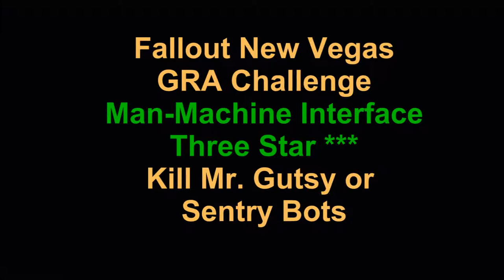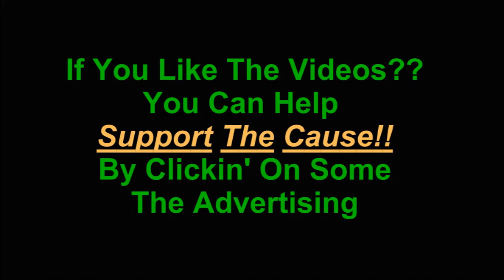Fallout New Vegas GRA Challenges 17 Man-Machine Interface.